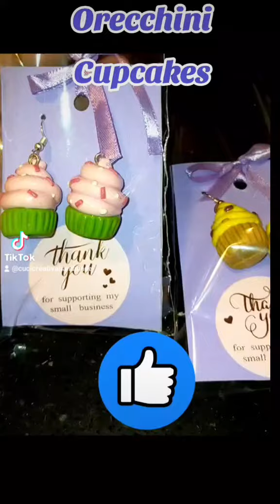Orecchini cupcakes fimo clay artigianato handmade #handmadejewellery